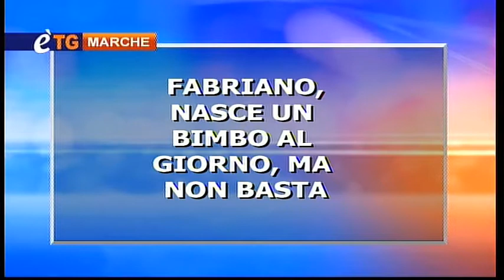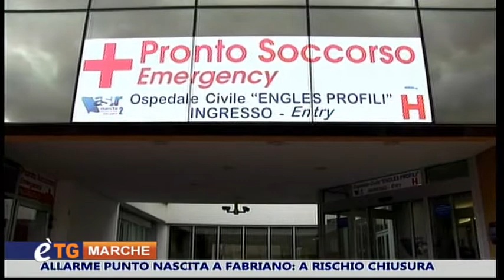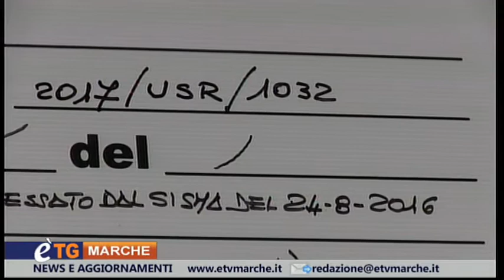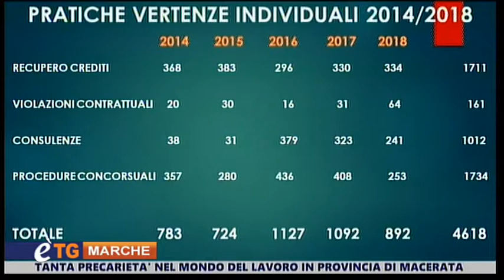E'TG Marche 1 febbraio 2019